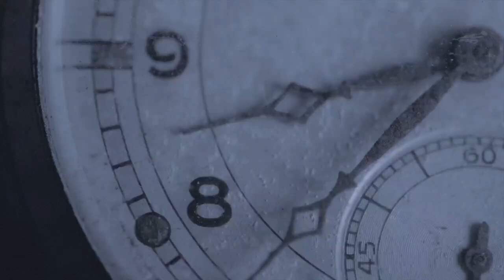Change Our Way (Official Music Video)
Change Our Way - Satya

- Archive.org
- Videvo.net